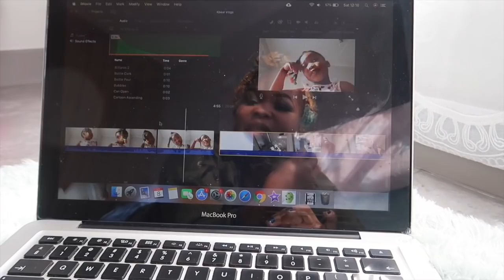IT IS NOT WORKING FOR ME || Mommy and Baby Approved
Gets you R120 off when you buy a Lilac Lullabied doll from the dudubaba.co.za website

Hi Besties.